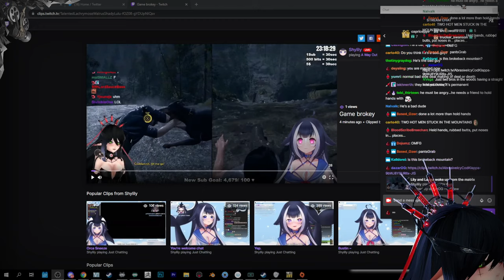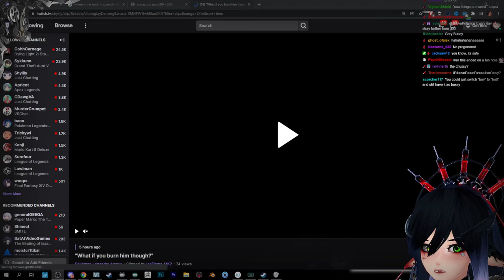A WAY OUT W/ SHYLILY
Please enjoy as Layna checks out the co-op game A Way Out with Shylily! Don't forget to watch the streams live on Twitch!

Follow Shylily!

✞ Time Stamps:
0:00 - Mic Muted
1:26 - Just Chatting
20:25 - A Way Out
5:05:10 - Ending